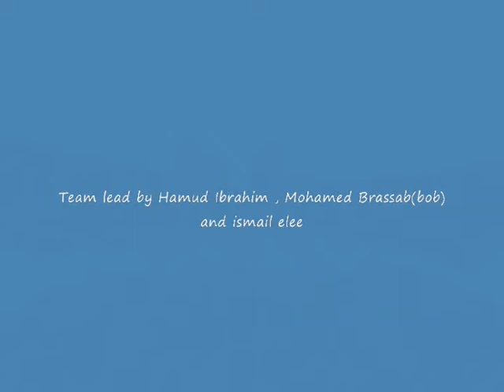djibouti football team inner world cup city finalist 2009(part1)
djibouti  football team , Djibouti Team : Finalist of 2009 Inner World Cup City in london, Team Lead by Hamud Ibrahim, Mohamed Brassab(bob) and Ismail Elee